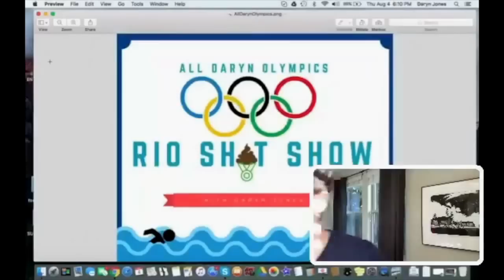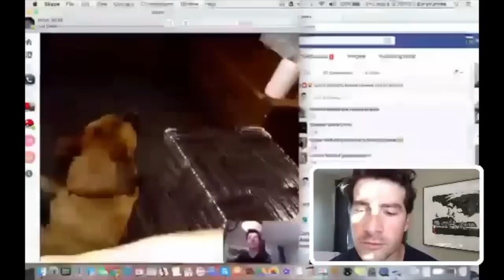A Pokemon Master Opens His Gigantic Phone Bill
Daryn Jones Live - Best of Thurs, Aug 4... On this ep, we talk to a Pokemon Master who opens his phone bill, and Amber Mac tells us why Snapchat is the new Myspace. Burn! Plus her dog might have rabies.
Plus Sheena ruins the show again.